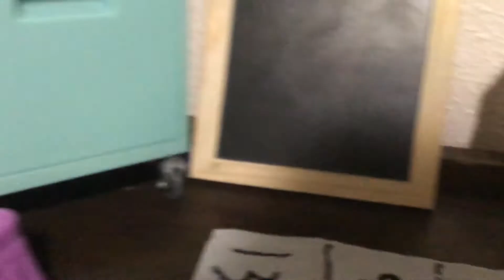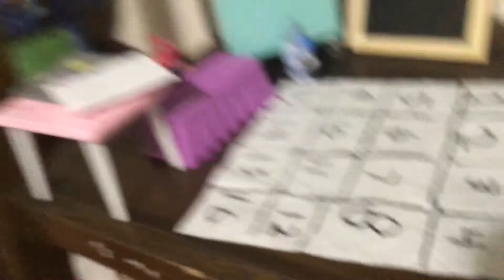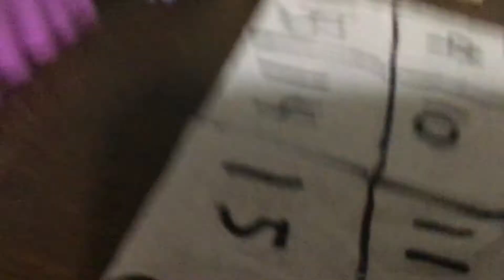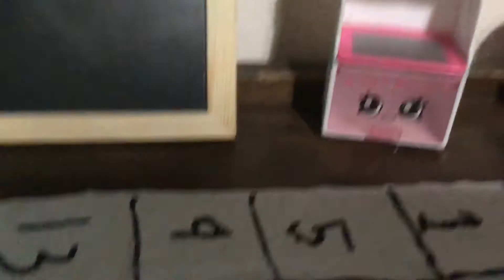IPs going at school